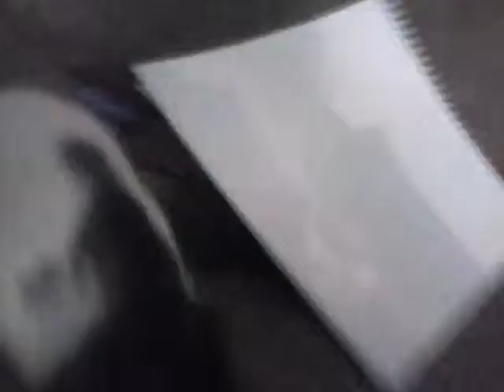rat cleaning herself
my rat is being cute!